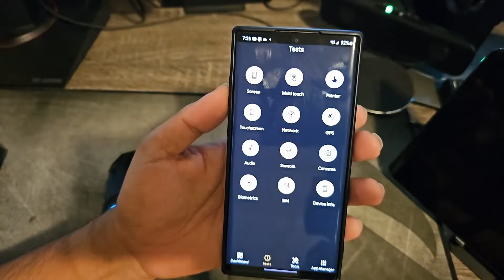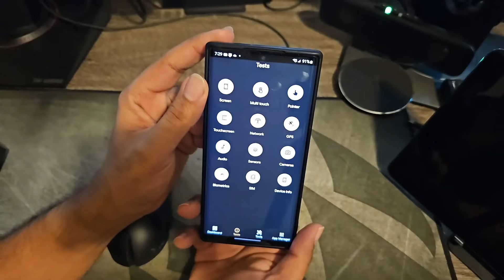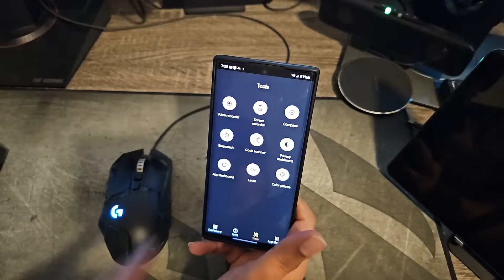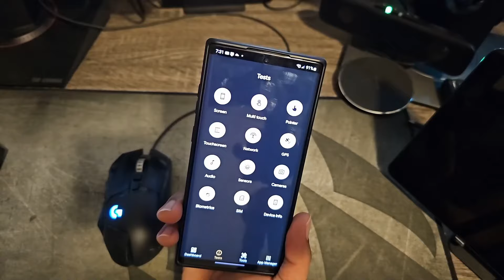Como Diagnosticar Tu Android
Diagnostica tu mismo que problema puede tener tu Android